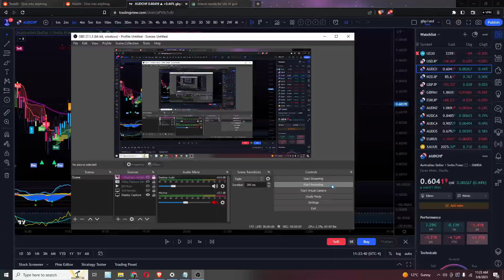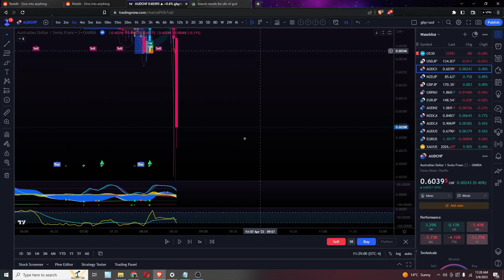BEST FOREX SCALPING STRATEGY | 10+ Buy Sell Indicators for FX & Crypto Trading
AUSCHF🔥🧙‍♂️ Using this strategy, you no longer have to guess where the price is going. Just wait for a grouping of 5-7 indicators, confirm that it isn't a false signal using 2 bottom indicators, and voila!

You can use this strategy for bitcoin, eth, alt coins or any other crypto you want. Be sure to have good risk management and ALWAYS use a stop loss.